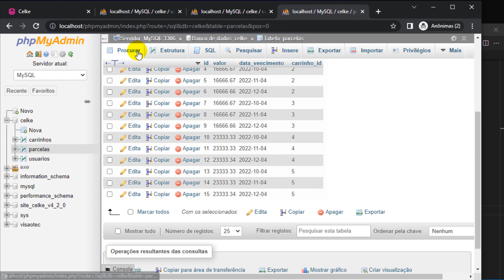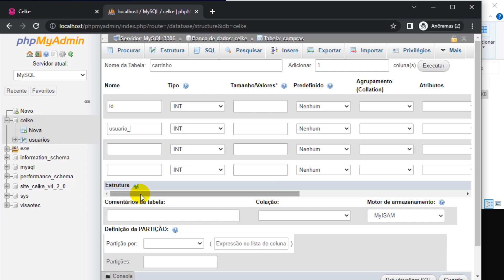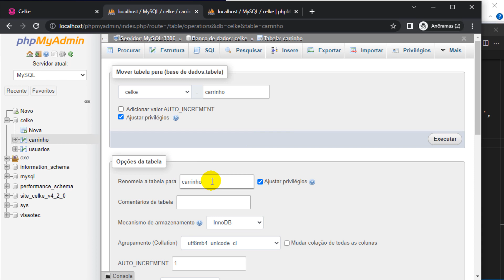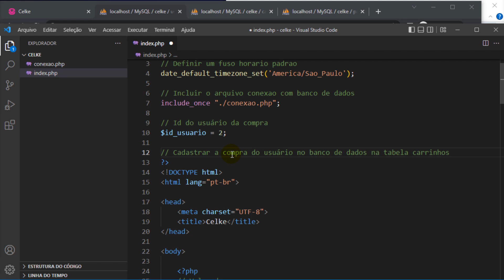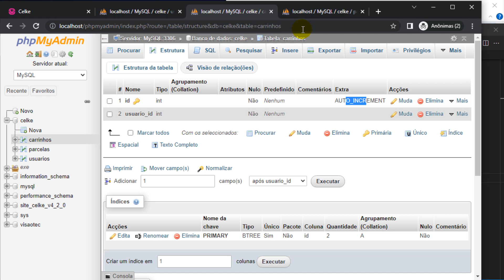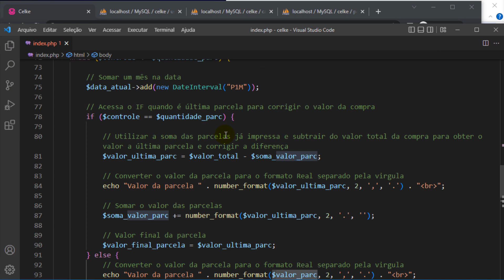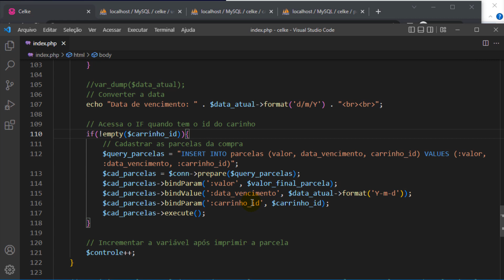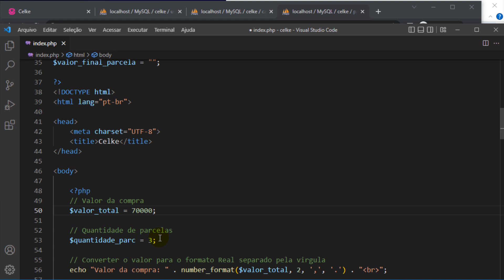Como salvar as parcelas da compra no banco de dados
Neste tutorial será apresentado como salvar as parcelas da compra no banco de dados.
Primeiro será apresentado como criar base de dados no phpMyAdmin.
Em seguida é apresentado como conectar o PHP com o banco de dados MySQL usando o PDO.
Para finalizar será apresentado como salvar no banco de dados com PHP e PDO.